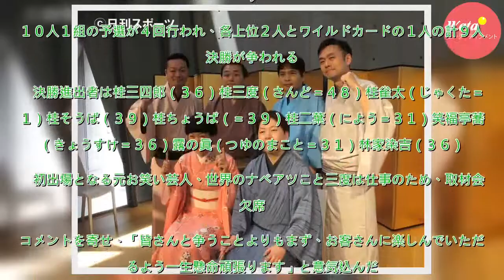桂二葉ら９人が上方落語若手噺家ＧＰ 闘志燃やす - お笑い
上方落語の次代スターを発掘する「第四回　上方落語若手噺家グランプリ　２０１８」の決勝進出者９人が決定し１４日、大阪市内で取材会が行われた。　若手落語家を支援する一環として、２０１５年より開催されている同グランプリ。１０人１組の予選が４回行われ、各上位２人とワイルドカードの１人の計９人で決勝が争われ...